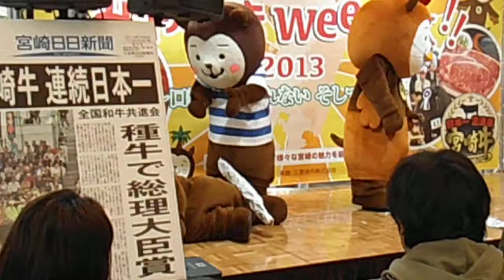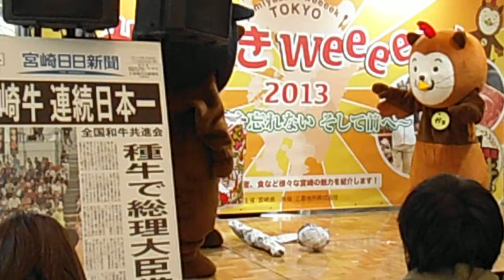DSCF4402丸ビルで宮崎weeek2013